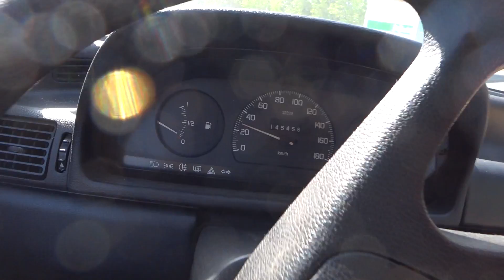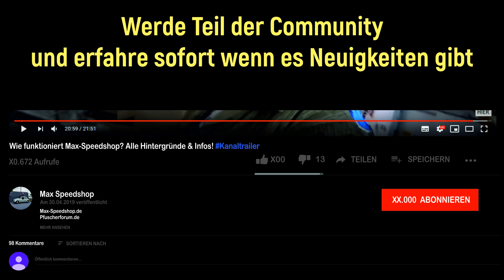JETZT ist ALLES Durcheinander! 1991 Fiat UNO, ERSTE Probefahrt! & Rouven kriegt das Würgen | pt.2